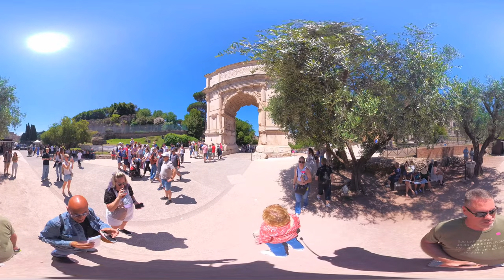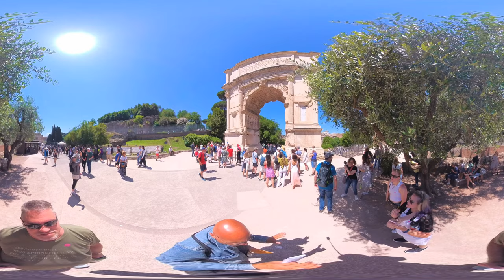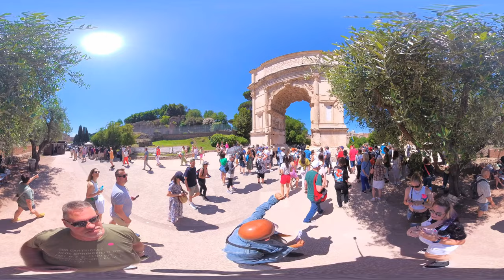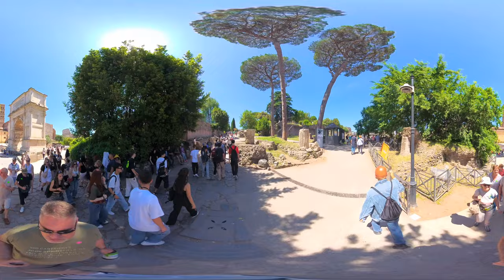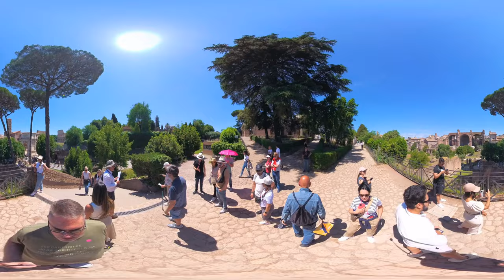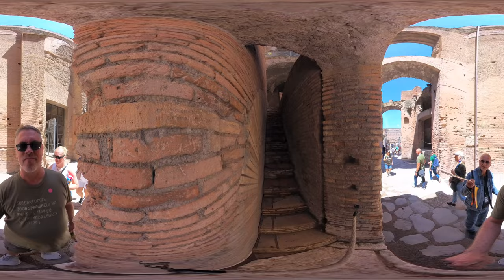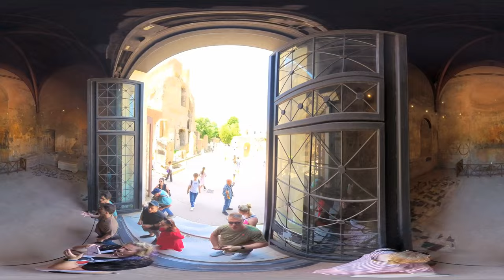5-24-24 (Day 7 - Part 3) - Roman Forum & Palatine Hill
This is the last video for this day.  We finally get out away from the Colosseum and start venturing through the Roman Forum and Palatine Hill.  It was cool to see historical columns and how everything was laid out, however I was very shocked at how much everything had been deconstructed.  Very little in terms of construction is still standing.  Our guide from Crown Tours, Eugene was amazing - super nice guy and extremely knowledgeable.

This was to be our last day in Rome and it was definitely time to move on from the congestion, the dirty city.  Our plans were to go and get a rental car and drive ourselves up to Orvieto, which is a large town which is on top of a mountain.  It is "off the beaten path", but still has quite a bit of charm.